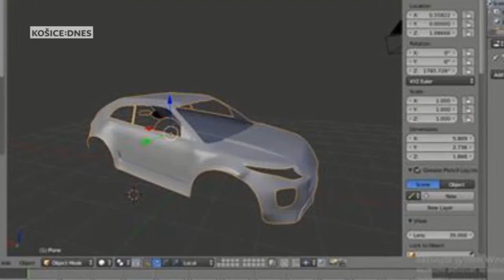Úspech mladých gymnazistov z Poštovej